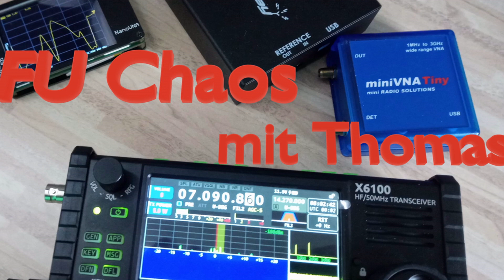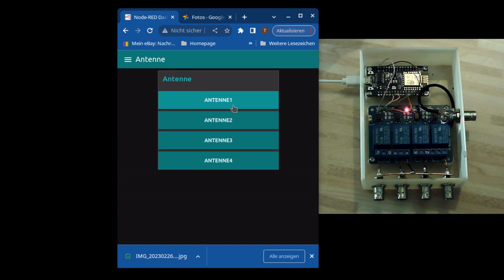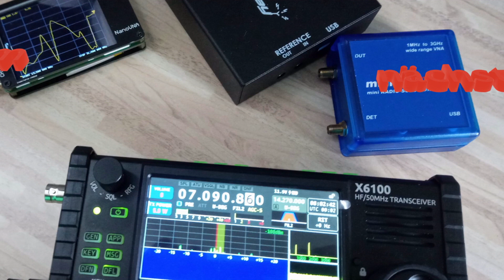WLan Antennenumschalter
Hier jetzt der fertige Wlan Antennenumschalter.

73 de Thomas